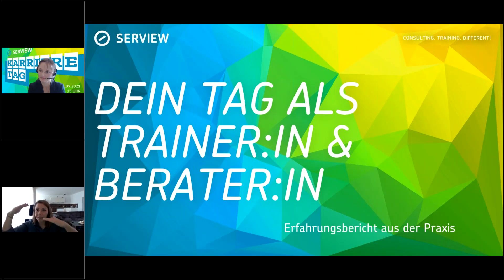SERVIEW Karrieretag Session 3 - Dein Tag als Trainer und Berater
Wie sieht ein Tag im leben unserer Consultants aus?

Du willst unbedingt wissen, wie Deine Arbeit bei uns aussieht? Dann bist Du hier richtig. Junge Kollegen plaudern frei aus Ihrem Alltag. Hier bekommst du die Chance hinter die Kulissen der SERVIEW zu schauen und alle brennenden Fragen zu stellen. Die Kollegen werden antworten - direkt, ehrlich und unverfälscht.